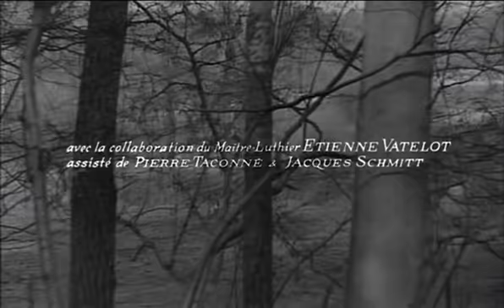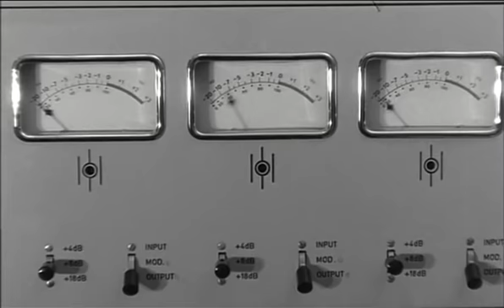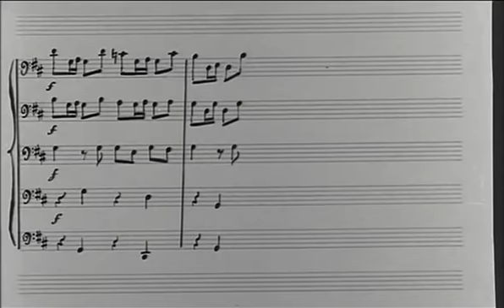Maurice Gendron: Métamorphose du violoncelle, D. Delouche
Court-métrage français écrit, produit et réalisé en 1961 par Dominique Delouche, sorti en 1961